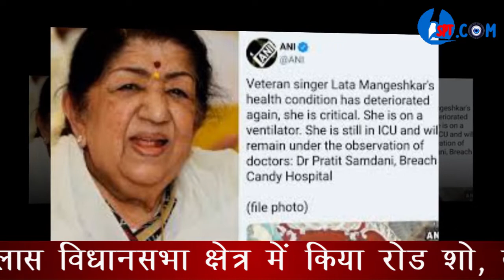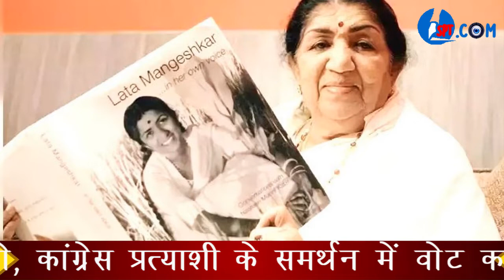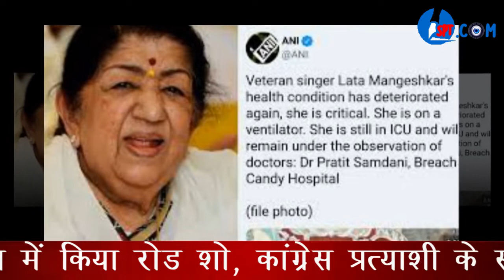नहीं रहीं लता मंगेशकर थम गया सुरों का कारवां